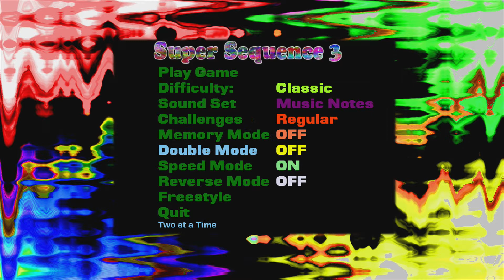Super Sequence 3 (6/1/2011)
Official description: Now you can play all the modes from Super Sequence 1 & 2 to play an amazing assortment of challenging levels. Combine your favorites modes to create over 450 ways to play! Now including songbird and farm animal themes.

RELEASE DATE: 6/1/2011
DEVELOPER: DandySoft
GENRE: Classics